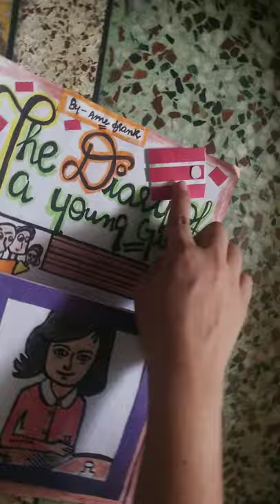book cover or book jacket ideass on the diary of anne frank class 10 or any other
If you like this video so plz like this video and  share thus video with others for any more creative ideas subscribe our channel and comment if you like my creative idea to make the diary of a young girl ,book jacket . thank you . 🙏🙏